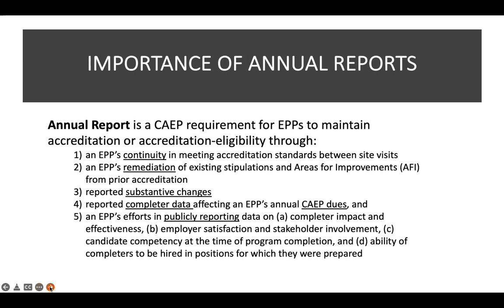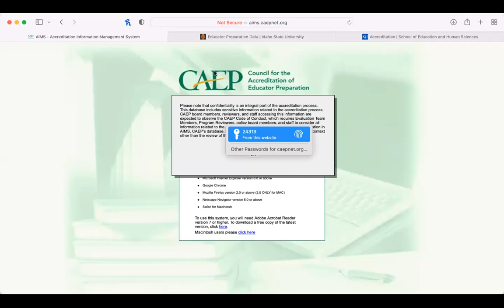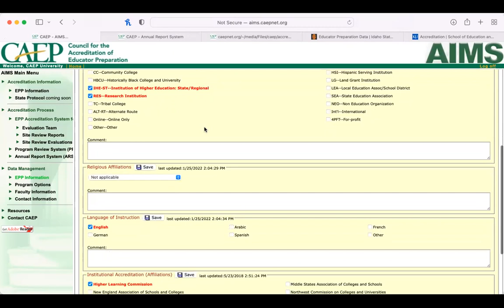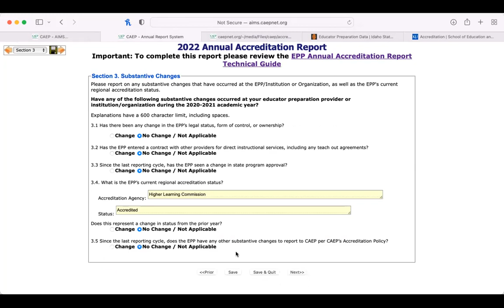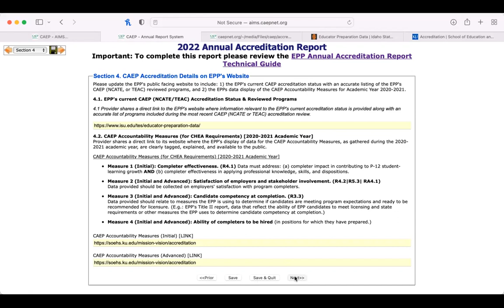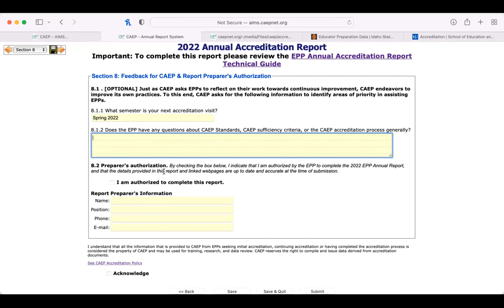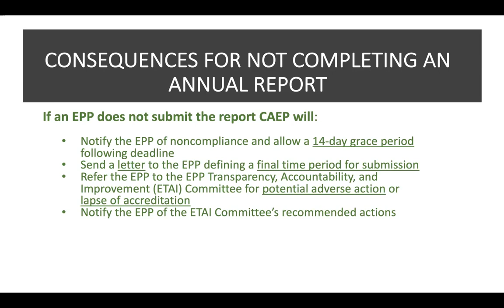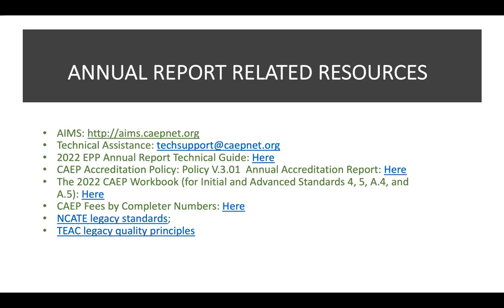2022 Annual Report Webinar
Created by Rose Helen Graham and Banhi Bhattacharya